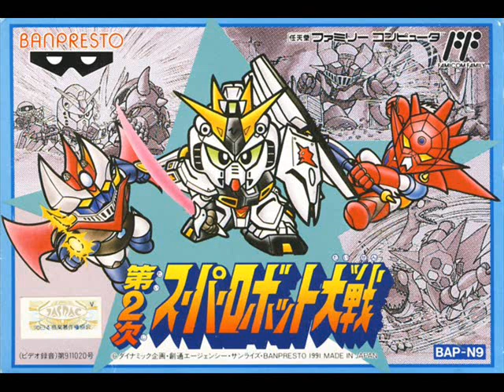The 2nd Super Robot Wars - Valsion's Theme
Here the 8 bit version from the theme from SRW2 Final Boss, Valsion piloted by Bian Zoldark

From The 2nd Super Robot Wars for Famicon/NES

Enjoy! ;D